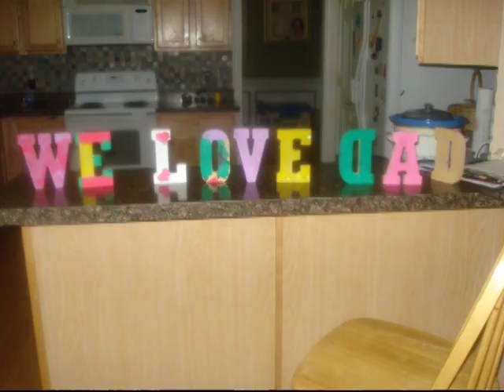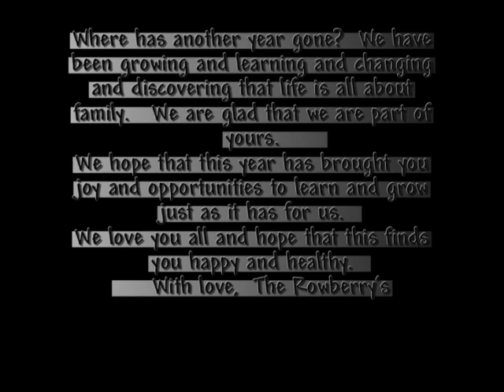Rowberry Family Video 2008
This is the Brandon and kim Rowberry family christmas video 2008